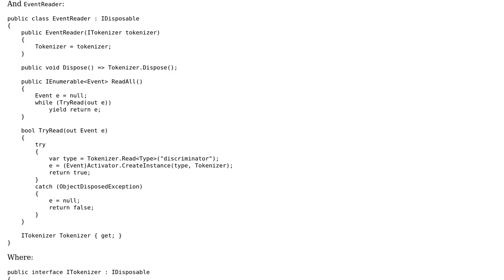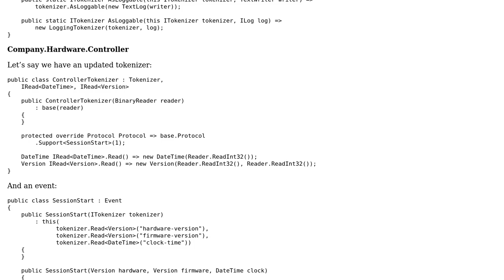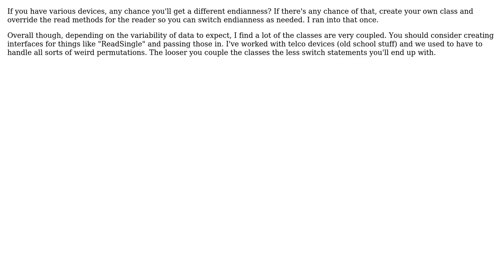Code Review: Binary protocol variability V2.0 (2 Solutions!!)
Code Review: Binary protocol variability V2.0

With thanks & praise to God, and with thanks to the many people who have made this project possible! | Content (except music & images) licensed under CC BY-SA | Music | Images & others | With thanks to user Peter4499 user Heslacher user Dmitry Nogin and the Stack Exchange Network Trademarks are property of their respective owners. You are responsible for your own actions.